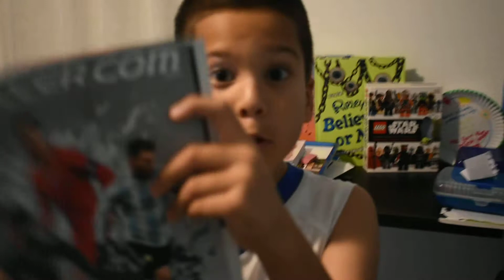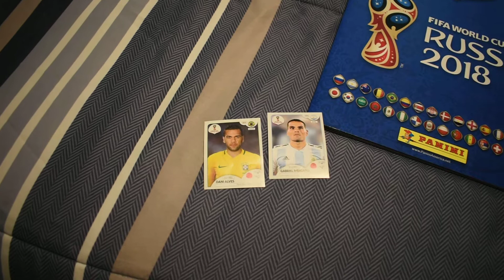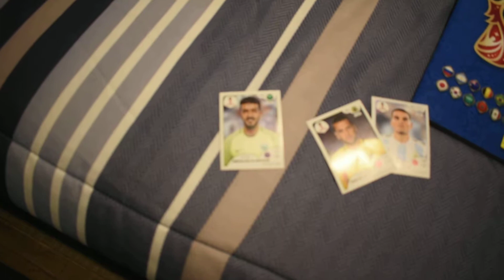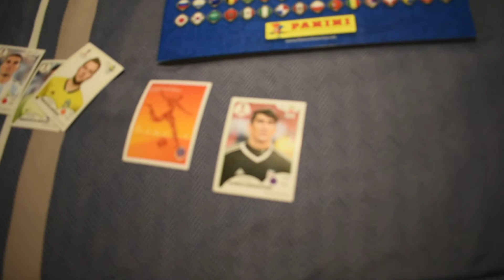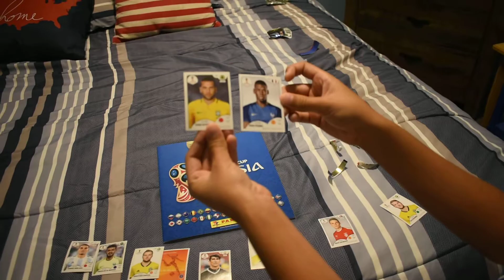RUSSIA WORLD CUP 18 ALBUM